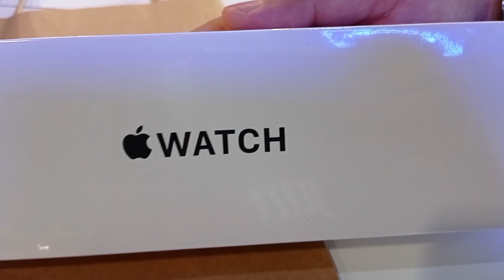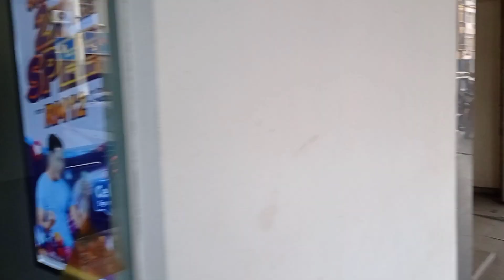UNBOXING KAMERA BARU UNTUK CONTENT JELAJAH KOLAM KHAS UTK BUAT VIDEO JE 2021